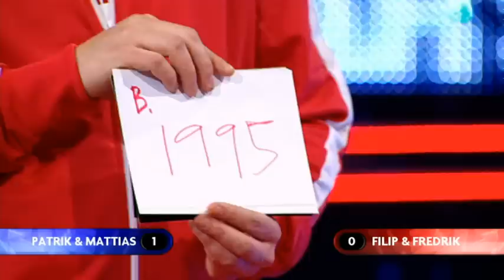Patrik Sjöberg fuskar (?) i vem kan slå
- Se sista Vem kan slå Filip och Fredrik gratis!